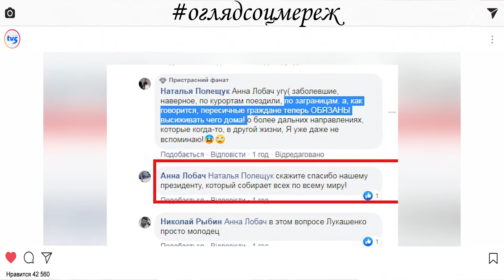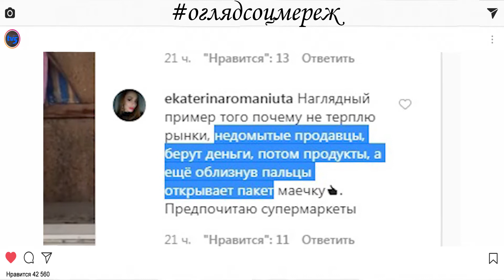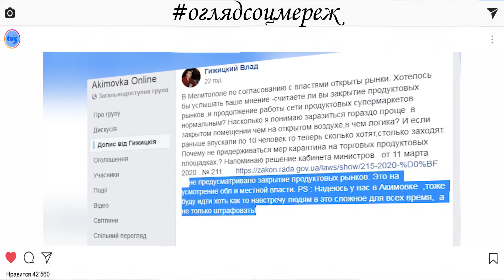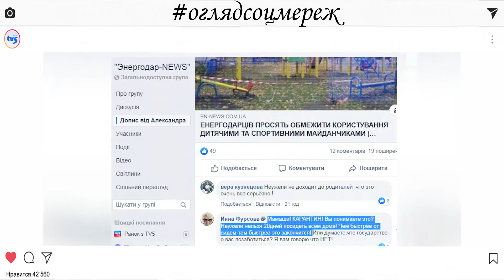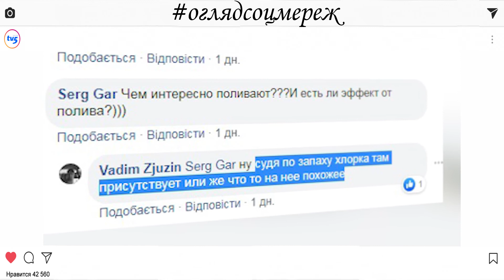У Запорізькій області двоє людей захворіли на коронавірус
Два випадки захворювання на коронавірус підтвердились у Запорізькій області.Які ще події сколихнули область, дізнайтесь з нашого огляду